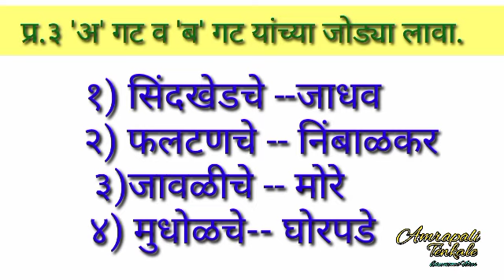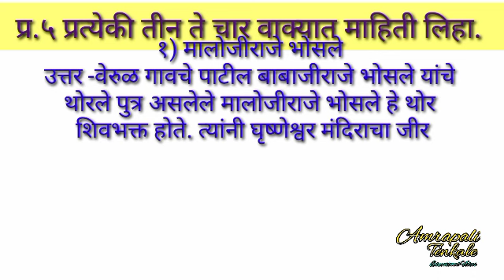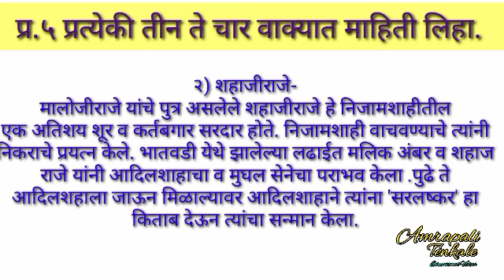३.मराठा सरदार-भोसल्यांचे कर्तबगार घराणे-संपूर्ण स्वाध्याय-इ. चौथी-प. अ.-२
🌈1 ली ते 4 थी प्लेलिस्ट🌈🟣